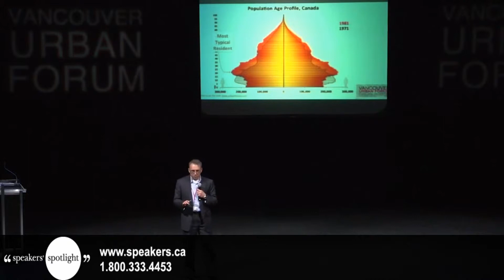Andrew Ramlo - Demographer | Urbanist | Planning Consultant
Andrew Ramlo addresses the challenges of change in demographics, the economy, the environment, and society.  Whether dissecting the ever-changing consumer base (and what tomorrow's customers look like) or examining the expected flux caused by retiring baby boomers, he breaks down complex concepts with easy-to-understand language and examples. Audiences are sure to be intrigued by what the new reality will look like in the years—and decades—to come.

A prominent demographer, urbanist, and planning consultant, Ramlo is the director of Urban Futures Inc., where he carries out strategic management assignments for a wide range of private- and public-sector clients. He has worked with many leading developers, investors, retailers, and others, including rapidly changing municipalities, public agencies, and crown corporations. With his vast experience, he was named one of Business in Vancouver's "Top 40 Under 40."

A respected authority in his field, Ramlo has contributed to over 40 of the Urban Futures Institute's research reports, while also participating in many of its public presentations. He is a member of the Planning Institute of British Columbia (PIBC), and he formerly held a position on the PIBC Council. He has organized and taught courses for both the University of British Columbia and Simon Fraser University (SFU), in addition to offering ongoing workshops and seminars for the British Columbia Institute of Technology and SFU's City Program.